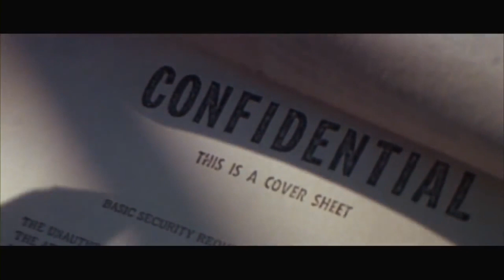ANNIHILATION - A Beautiful Nightmare Of A Film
Jake talks about the latest Alex Garland movie, Annihilation.